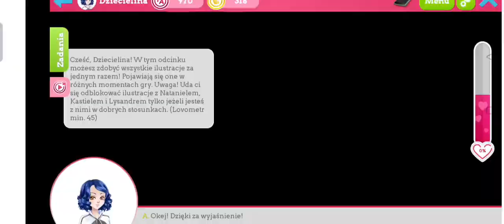Słodki Flirt odc.12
Siema!

Zapraszam serdecznie do nowego odcinka słodkiego flirtu 🙂🙂🙂.

Już dziś zobaczycie jak wybucham niekontrolowanym śmiechem i popijam wodą swoje biedne obolałe gardło 🤣😅

Dobra, dobra ... ehh tak na poważnie to wejdziemy dziś na naprawę poważne tematy i pod koniec będzie trochę mrocznie więc nie przegapcie tego.

Całuje 😘😘😘